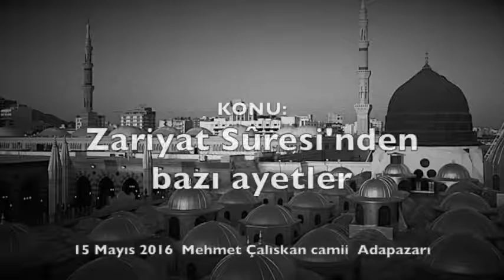759 - Naziat Suresinden Bazı Ayetler (Ahmet Tomor Hocaefendi)